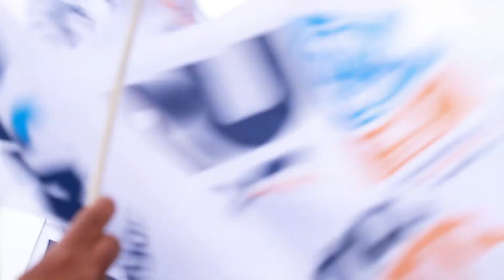Juntos en el Cierre de Campaña